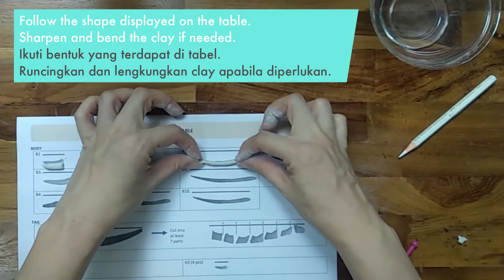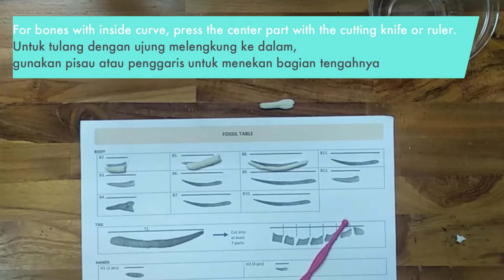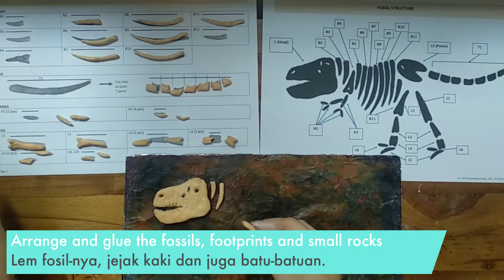Fossils ArtBox – Tutorial – kidzartgs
Cara membuat fosil dinosaurs dengan menggunakan clay.